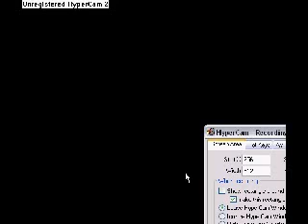Let's Play McKids Part 1 - Here is your shill, McDonald's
Alright, going from the hardest game in the world to. a game that will make you want to eat Chicken McNuggets and to beat up snails. Yea.